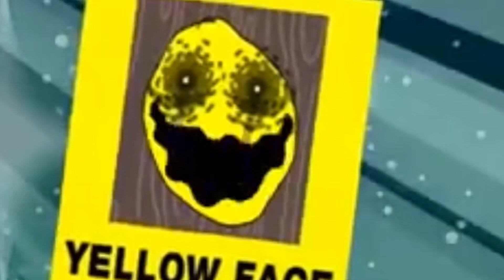IM IN YOUR WALLS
credit to jnj